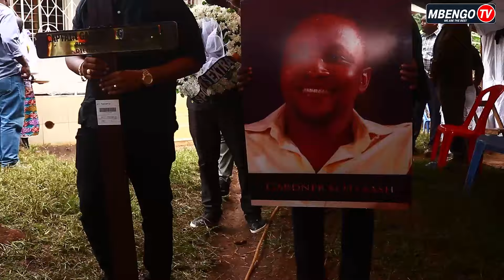LADY JAYDEE ASHINDWA KUJIZUIA BAADA YA KUONA MWILI WA GARDNER UKIWASILI